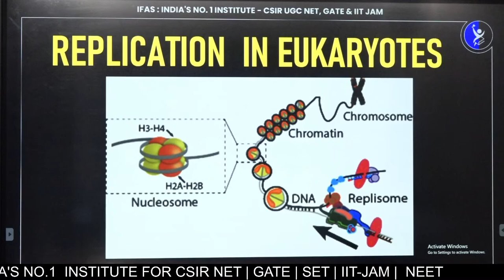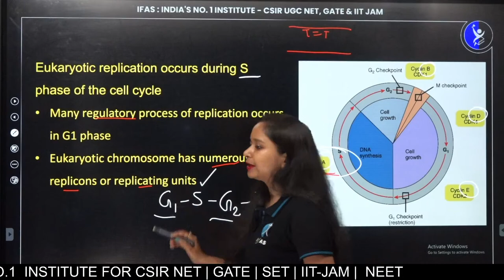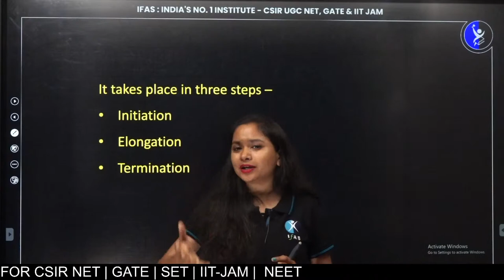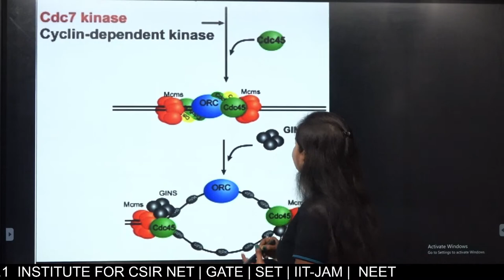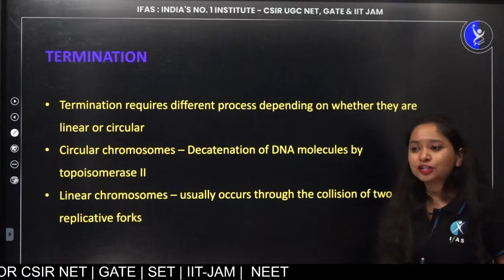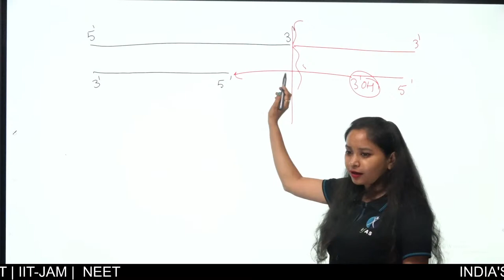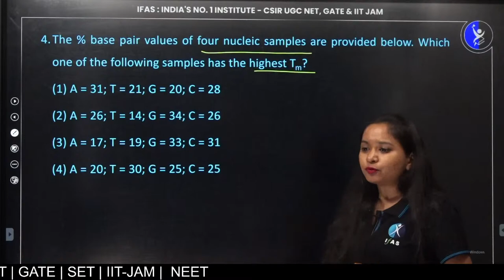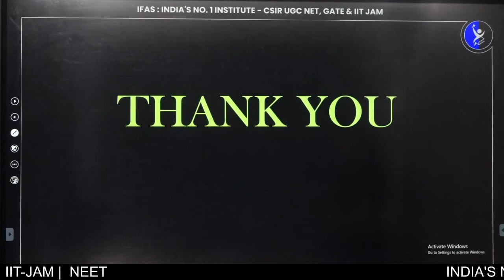Target IIT JAM BT & GAT B | Molecular Biology | DNA Replication in Eukaryotes | L2